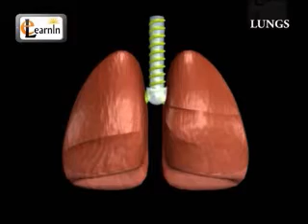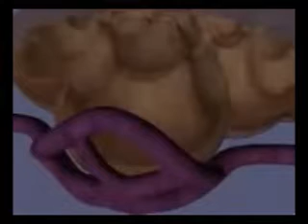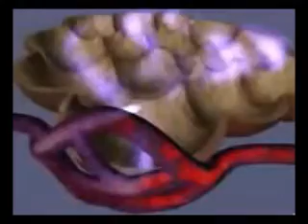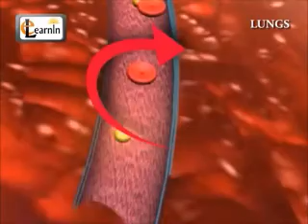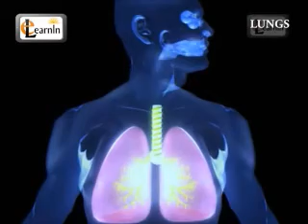Human respiratory system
Hindi explanation on the human respiration process detailing the role of Red Blood Cells and haemoglobin in diffusion of gases.
PS- the slides and videos are taken from the web sources and detailed by myself in Hindi.